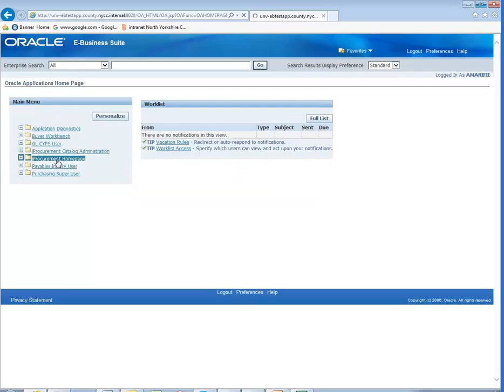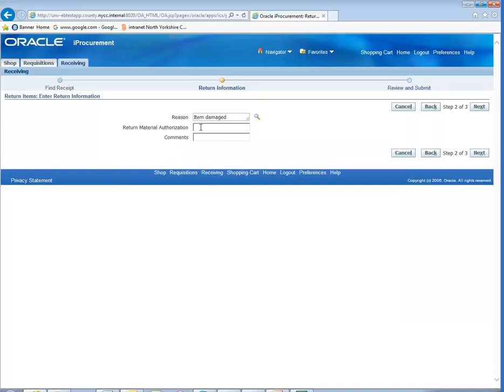P2P How to Return Goods